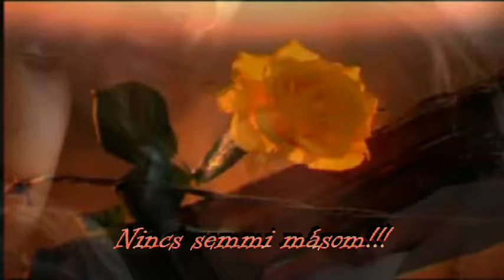Nincs semmi másom!!!